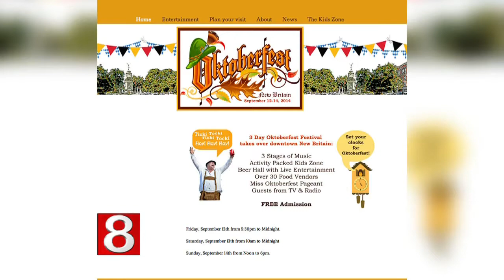Stage 8 Presents: Jeff Pitchell at Oktoberfest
Musician Jeff Pitchell and East Side Restaurant Owner/Oktoberfest Rep Nick Augustino  promote Oktoberfest with live band performance in New Britain September 13.